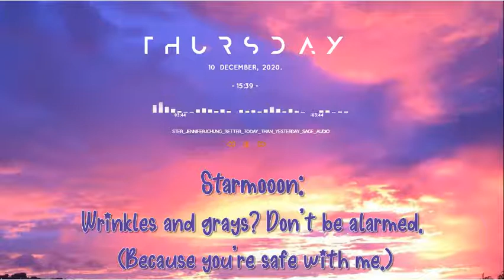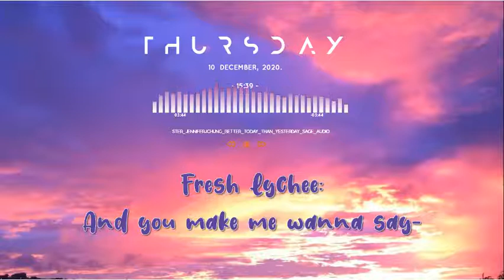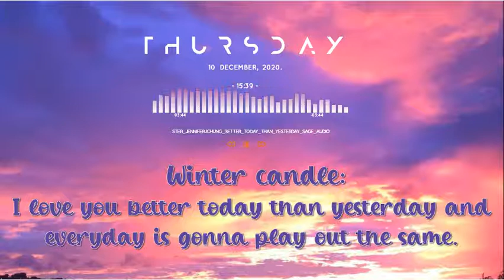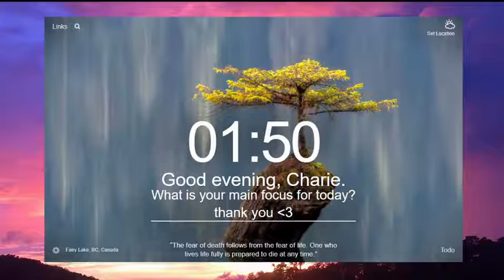Cute Fonts from DaFont for editing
Hi, Everyone!
Here are some cute fonts you need in life from DaFont.Com

Fonts Used.
1. Amsteriod Space
2. Billion Reach
3. Boogie Worth
4. Bright Orchid
5. Cartoonic
6. Dailymoon
7. Feri Candi
8. Fresh Lychee
9. Golden Crown
10. Pintenium
11. Ranked Hockey
12. Raith Hyun
13. Starmoon
14. True Way
15. Winter Candle

👍🏻L I K E and S U B S C R I B E ❤️

TAGS ...